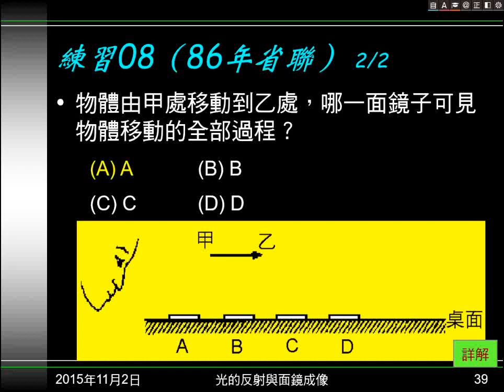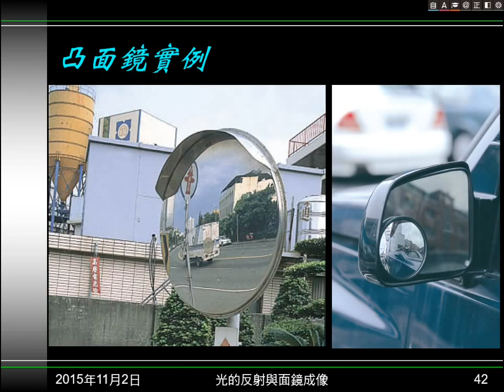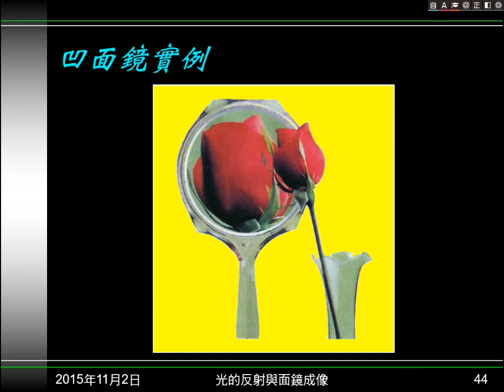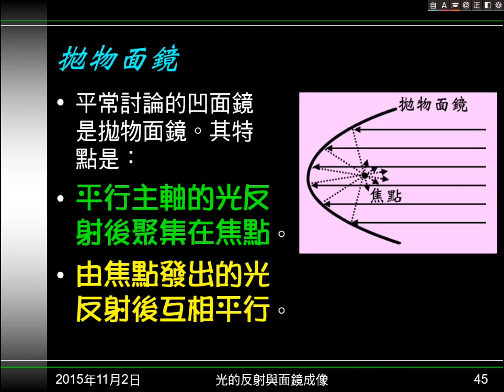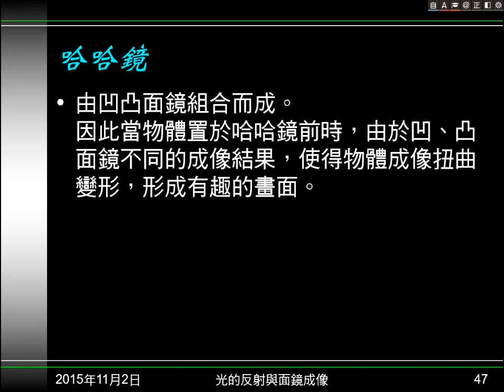104學年國二理化＿光14：凸面鏡、凹面鏡、拋物面鏡、哈哈鏡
說明凸面鏡、凹面鏡的成像。介紹拋物面鏡的特點。介紹哈哈鏡。